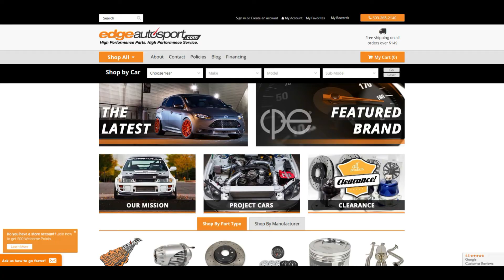Mazdaspeed3 Custom Trailing Arms Part 1 (Episode 31)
On this episode I get started on the custom trailing arms for the rear suspension. This is a 2 part video. Hope you enjoy this one!

Follow the build on instagram at @whitezilla3